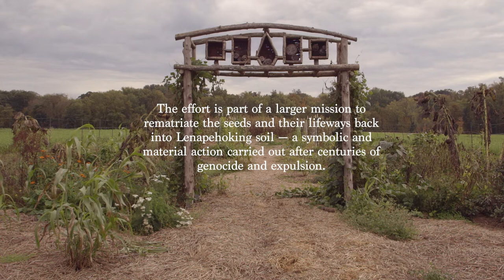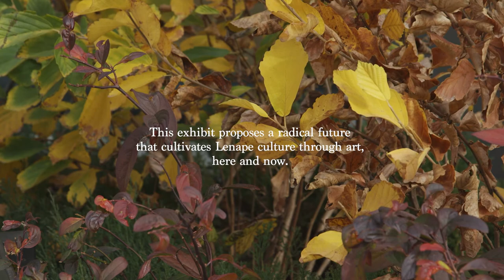Lenapehoking: Beads & Seeds | Brooklyn Public Library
As part of Brooklyn Public Library's 2022 exhibit Lenapehoking, Joe Baker, executive director and co-founder of The Lenape Center, discusses the cultural significance and history of indigenous seeds and the jewelry they created.